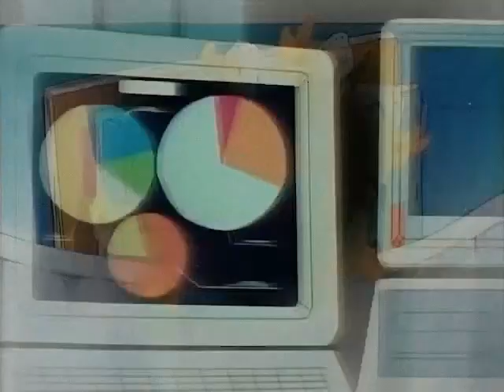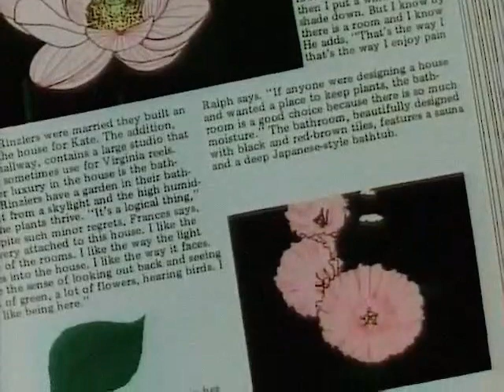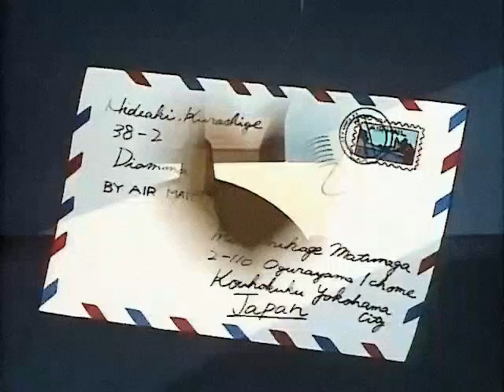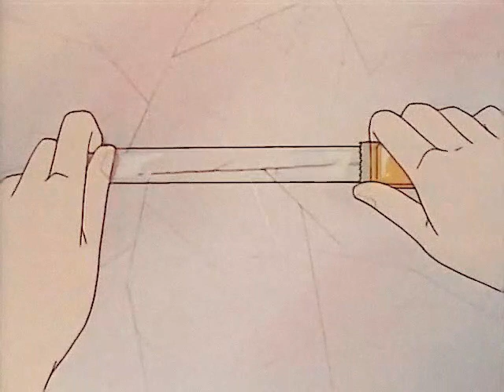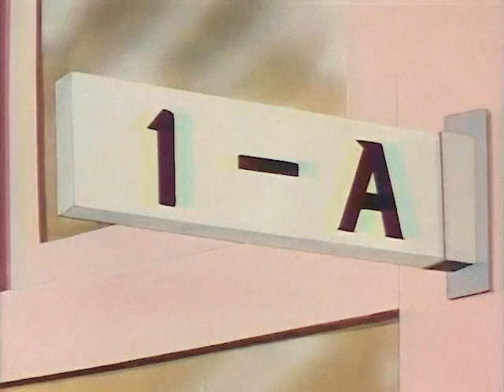Cute Scenes Anime amv (lofi - Chill pop) / maih ♡︎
-Anime: Miracle Girls
-Canciónes:
00:00 The Good Old Days - Dyalla
02:10 Summer In NY - Dyalla
04:00 Homer Said - Dyalla
05:51 I Don't Need U 2 Say Anything - Le Gang
08:13 Fred On The Fritz - Dyalla
10:10 I'm Falling - Rexlambo
12:18 Lost Memories - AERØHEAD

Miracle Girls (ミラクル★ガールズ) Mirakuru★Gāruzue en Japón y en español como Chicas Milagrosas es un manga y anime de Nami Akimoto. Tomomi Matsunaga (松永ともみ Matsunaga Tomomi) y Mikage Matsunaga (松永みかげ Matsunaga Mikage), son hermanas gemelas, ellas tienen un secreto, Son "Espers" y se comunican por telepatía. Las hermanas tienen afecto por dos niños, Yūya Noda (野田侑也 Noda Yūya) y Hideaki Kurashige (倉茂秀明 Kurashige Hideaki). El anime consta de 51 episodios.

☑️ Miracle Girls is a Japanese manga written and illustrated by Nami Akimoto. It was adapted into an anime series by Japan Taps in 1993. Tokyopop licensed the manga for English release in North America. Each episode of Miracle Girls is 23 minutes long. This is a Japanese manga series.